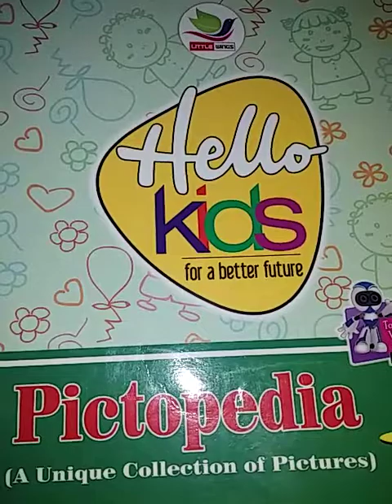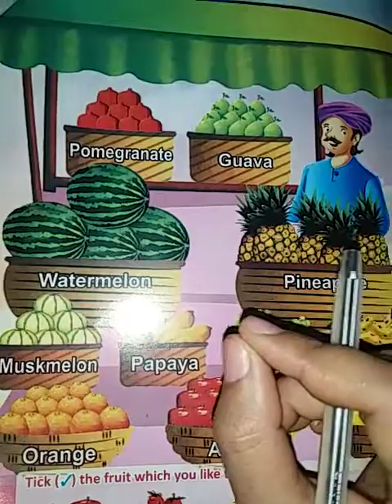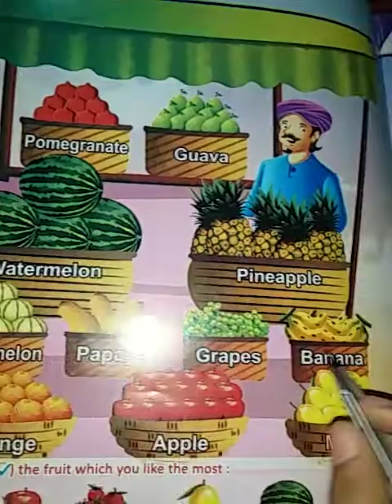Class pg sub gk